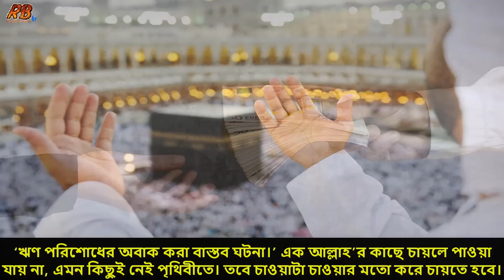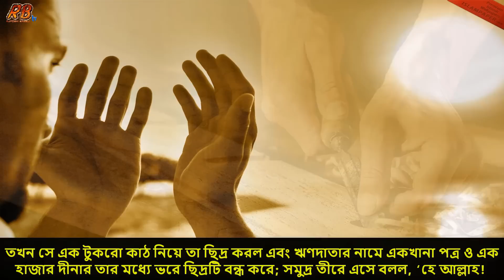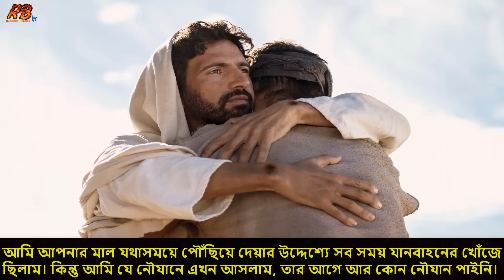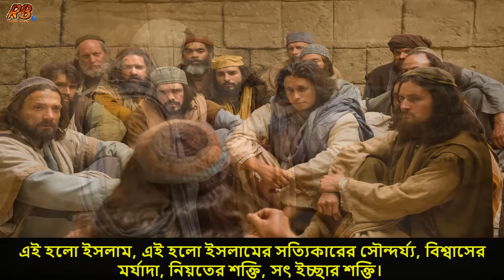অবিশ্বাস্য এক বাস্তব ঘটনা! দেখুন ঋণ পরিশোধ করতে না পেরে যা করল যুবক। যা আপনাকে কাঁদিয়ে দেবে